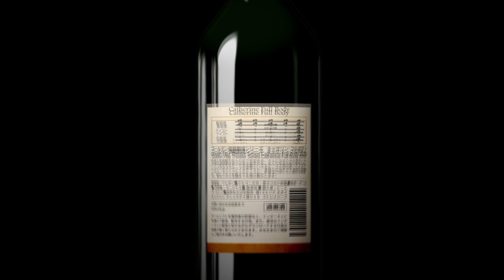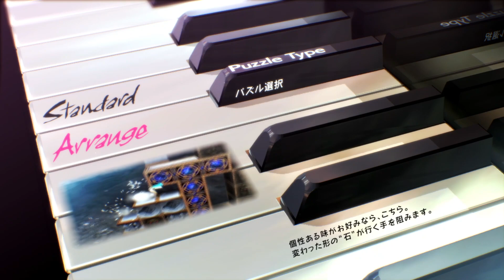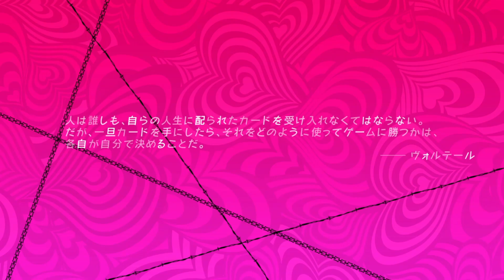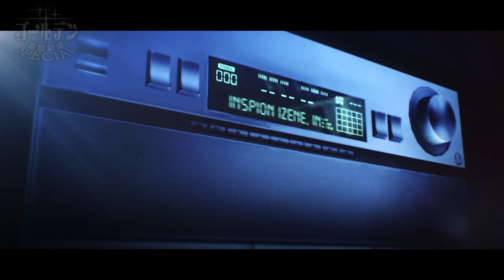Catherine:Full Body(PS4) - Demo Playthrough(NSFW/No Commentary)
Oh boy we are covering a pretty NSFW classic game remade and redone for the PS4. I would say the Demo is a lot like the original PS3 Demo just with a bunch of added scenes and some slight differences.

Admittedly my run wasn't that amazing but I hope you guys will enjoy this!